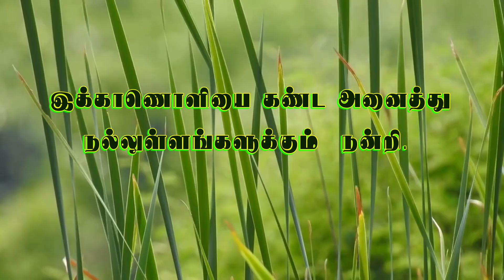portulaca oleracea /கோழிக்கீரை மருத்துவம் /purslane medicine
கோழிக்கீரை என்னும் பருப்புக்கீரையானது உடல் வெப்பத்தை தணிக்கும் ,வியர்க்குரு ,சிறுகொப்பளங்கள் ,அக்கிப்புண் ,அம்மைநோய் இவைகள் வராமல் பாதுகாக்கும் இன்னும் பால்சுரப்பை உண்டாக்கும் ,கண் பிரகாசமடையும் .